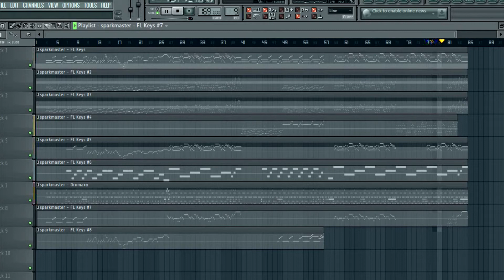[FL Studio] Love Colored Master Spark Piano Remix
READ: I'm back! (No I'm not dead) After many exams I finally had enough time to refine and upload this song to Youtube. The song is "Love Colored Master Spark", Marisa Kirisame's theme from Touhou 8, Imperishable Night (My favorite touhou game ;3). I do not own FL Studio, This song, or Touhou. Touhou and this song is owned by ZUN. (Watch in 720p for best quality! :3)